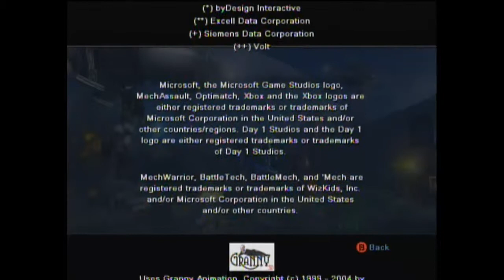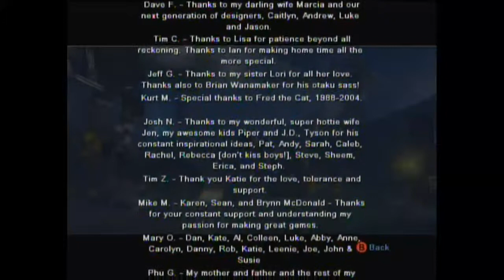MechAssault 2 Lone Wolf part 7 The Finale with live commentary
MechAssault 2 Lone Wolf part 7 The Finale

Covers Missions:

Skin The Cat
End Game/Checkmate